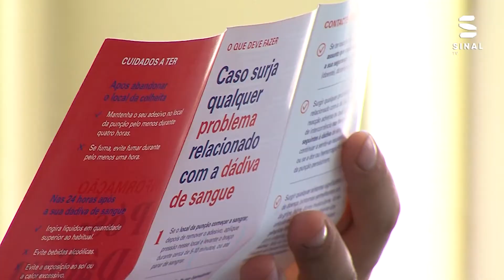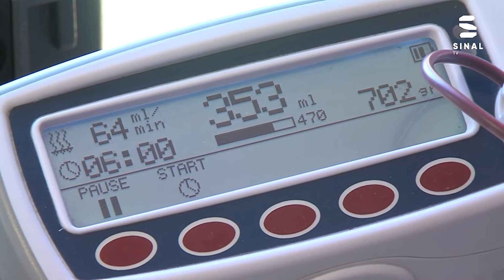CHAVES: Flavienses “dão sangue” ao Instituto Português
O Instituto Português do Sangue e da Transplantação realizou colheitas de sangue nas instalações dos Bombeiros Voluntários Flavienses. Na última segunda-feira alguns flavienses quiseram dar o seu contributo.